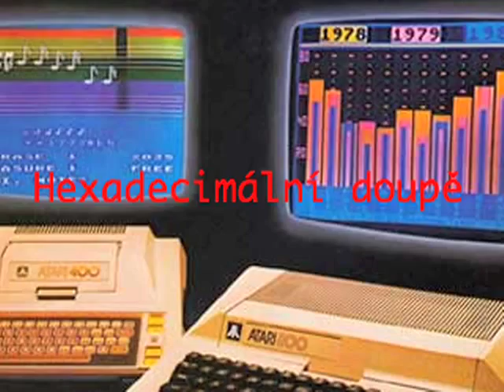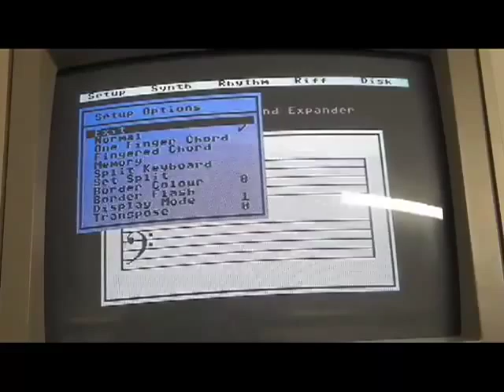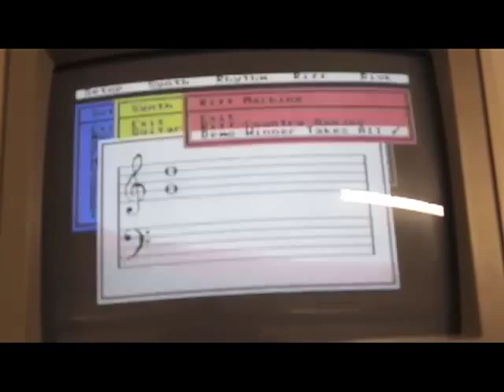VideoCast: SID je sračka!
Hexadecimal lair: "SID is crap!" said Commodore and started the Sound Expander module with Yamaha OPL chip for FM synthesis. - Hexadecimální doupě: "SID je sračka!", řekli si v Commodore a vydali Sound Expander s čipem Yamaha OPL pro FM syntézu.